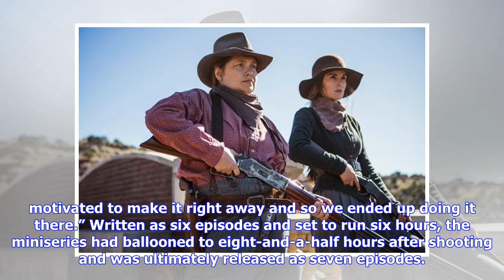Scott Frank ('Godless' showrunner): 'Feminist western' was originally about fathers and sons [EXC...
Scott Frank ('Godless' showrunner): 'Feminist western' was originally about fathers and sons [EXCLUSIVE VIDEO INTERVIEW]

“I really thought I was writing a story about fathers and sons,” showrunner Scott Frank says about his so-called “feminist western” miniseries “Godless.” Frank reveals in an interview with Gold Derby (watch the exclusive video above) that he originally finished writing “Godless” in 2004 — as a feature film screenplay, which proved difficult to sell. Reconceiving “Godless” as a miniseries, Frank developed the supporting characters, most of whom were women, as the story’s backdrop is a town in whi...